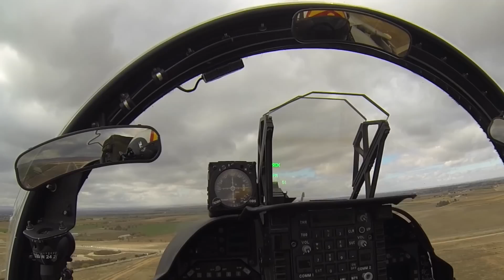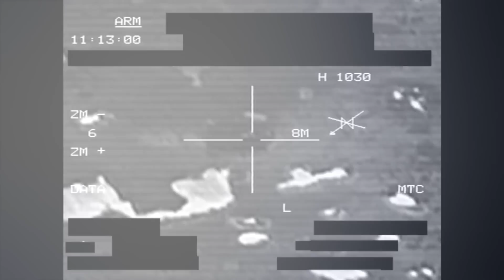aire suelo 9A escuadrilla.